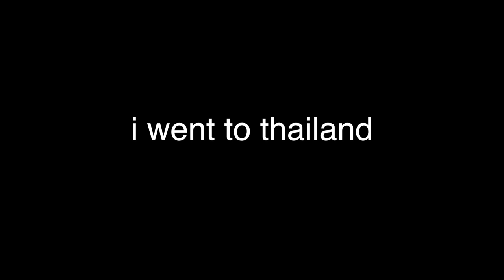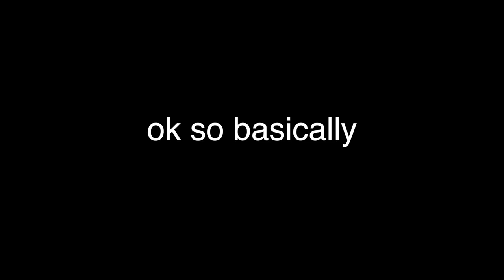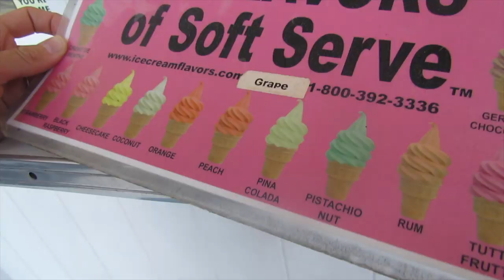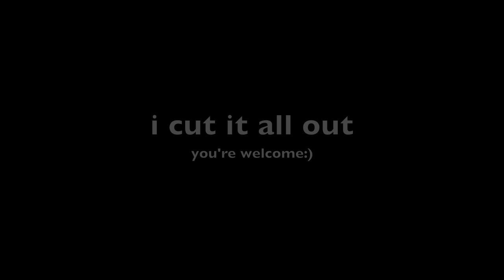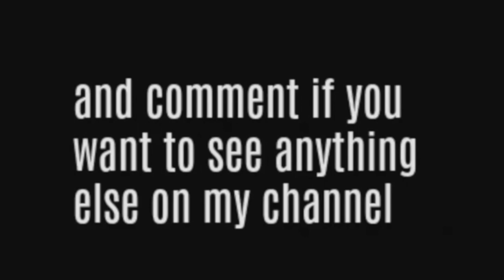failing the handcuff challenge w/ taylor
I am so sorry for this video

please let me know in the comments if there is anything in particular you want to see on my channel. please like and subscribe if you liked this video so i know to keep on doing what I'm doing!